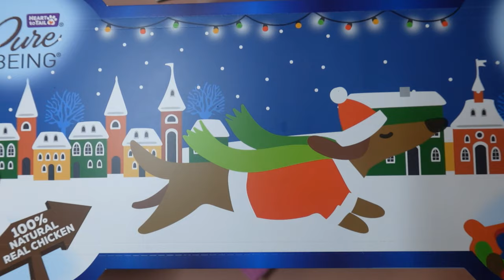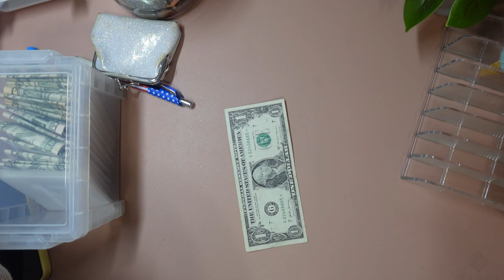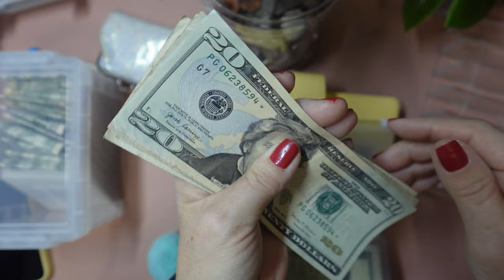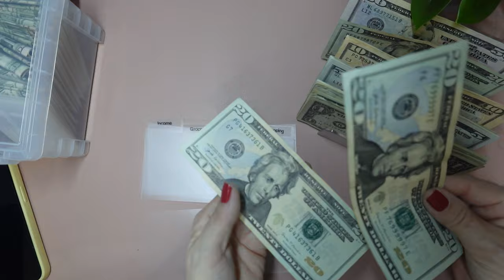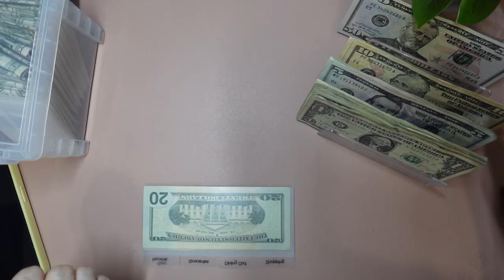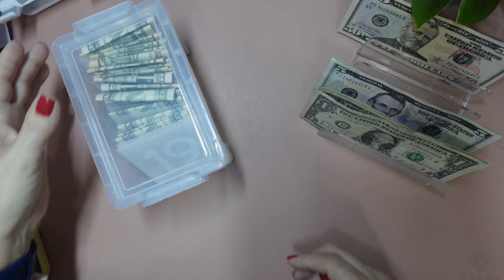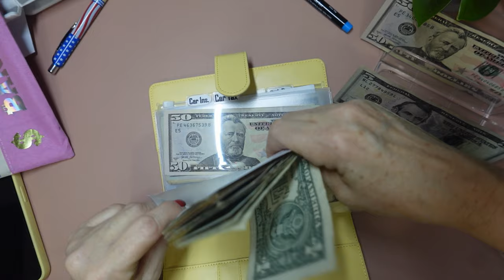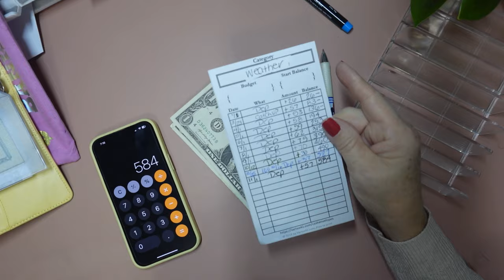CASH STUFFING $235.00!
Hi friends!
Looks like working 6 days a week is starting to pay off. After paying my bills, i have 235.00 left to stuff! Look how much change i have saved!